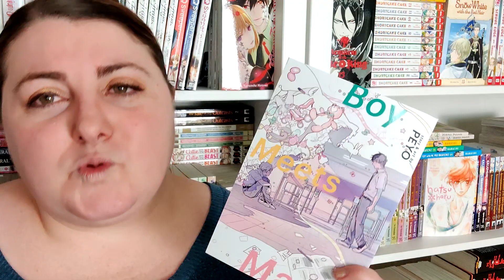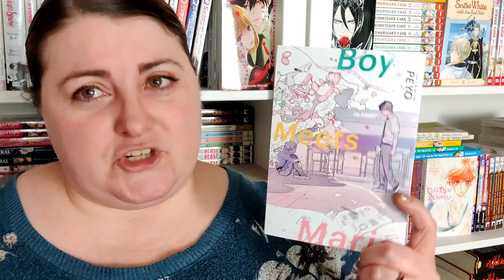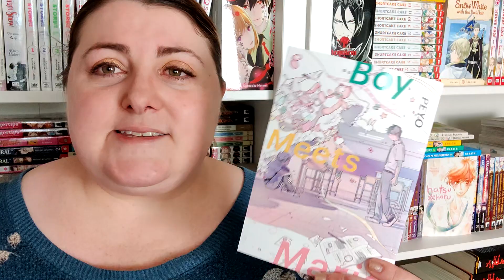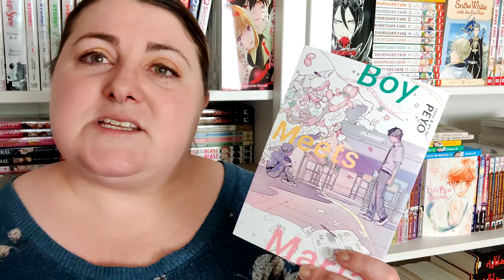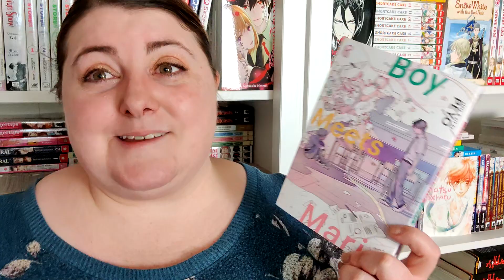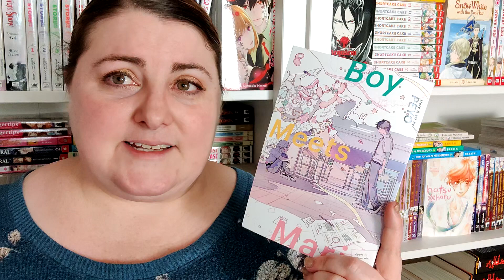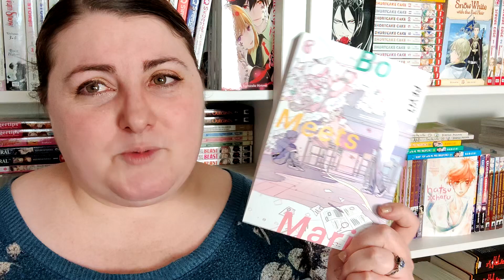MANGA REVIEW | BOY MEETS MARIA BY PEYO | A NEW QUEER MANGA FAVORITE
Thank you for checking out this review!  I hope with all of my heart that you will check out Boy Meets Maria!

I would love it if you could pick it up through my work, Barnes and Noble!